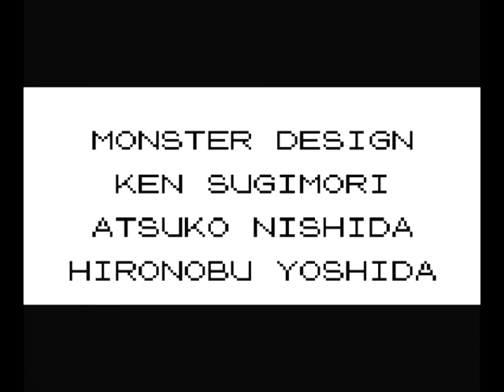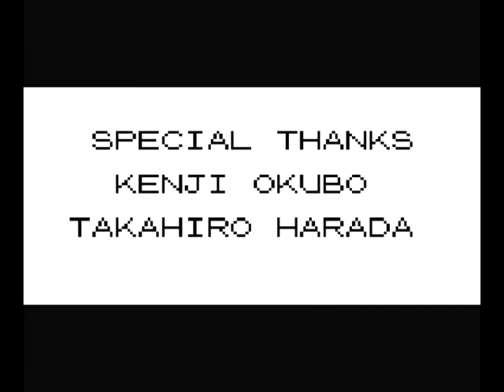Drak and Shadow LP's: Pokemon Yellow Part 24 - The End?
in our last episode of Pokemon Yellow we take on Gary/Blue and become the very best that no one ever was!... Or did we??